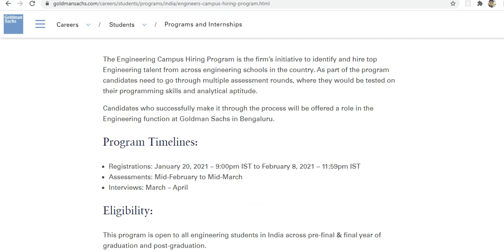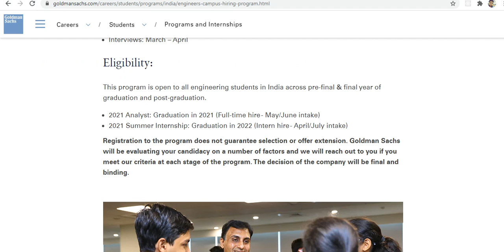Goldman Sachs Engineering Campus Hiring Program 2021 and 2022 Passouts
Eligibility
• 2021 Analyst: Graduation in 2021 (Full-time hire - May/June intake)
• 2021 Summer Internship: Graduation in 2022 (Intern hire - April/July intake)

Program Type
Internship and Full-time

City
Bengaluru

Deadline
Applications open from January 20, 2021 and close February 8, 2021